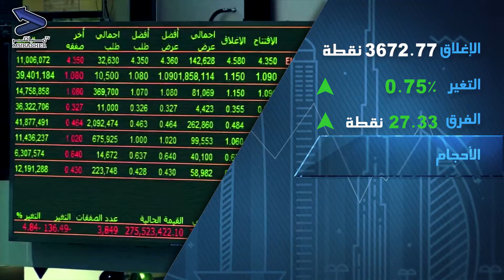مباشرTV | سوق دبي.. المؤشر يواصل الارتفاع بأعلى سيولة له في 10 أشهر